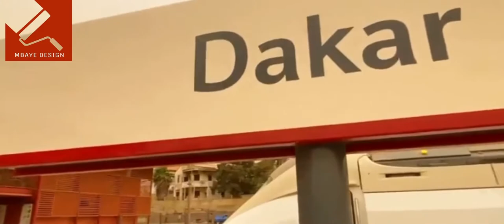Peintures et décoration ba 13 Dakar Sénégal 🇸🇳🇸🇳🇸🇳🇸🇳 satinée blanc et Rouge Bordeaux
Mbaye design officiel